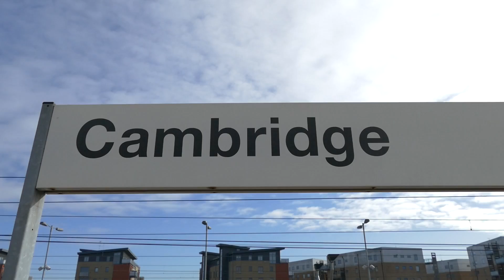Locomotive 57 312 "Solway Princess" At Cambridge 19 February 2016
Locomotive No. 57 312 "Solway Princess" passing through Cambridge station during the late morning of Friday 19 February 2016.